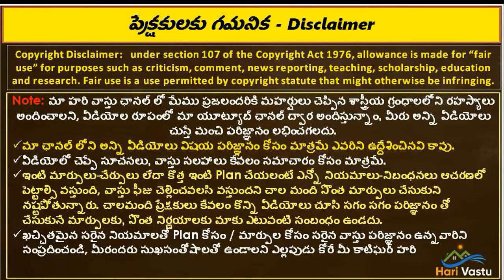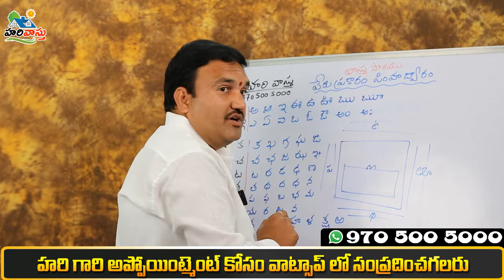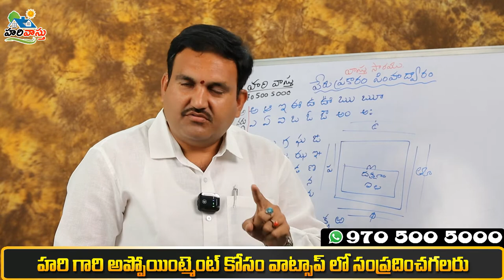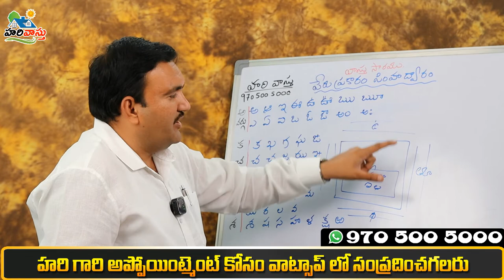వాస్తు ప్రకారం దక్షిణం ఇల్లు అంటే ఏమిటీ South house || Dakshanam illu ante | southdoor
👉 Please Watch  ► వాస్తు ప్రకారం దక్షిణం ఇల్లు అంటే ఏమిటీ  South house || Dakshanam illu ante | southdoor

south house means,
dakshanam house,
south house ante ,
dakshanam illu ante ,
south door vastu,
south door or south house ante,
dakshanam illu ante emity,
south house means ,
dakshanam lo illu ekkada kattali ,